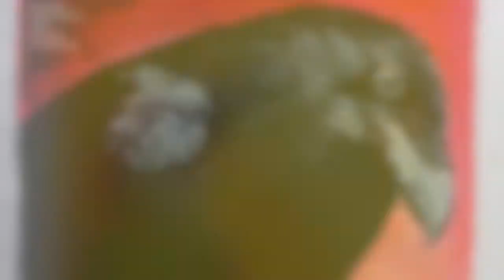BIRDS OF LENT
A gallery of 41 paintings of birds, mostly completed during Lent 2018, and sold in December 2018 in support of the Surrey-based charity Your Sanctuary.